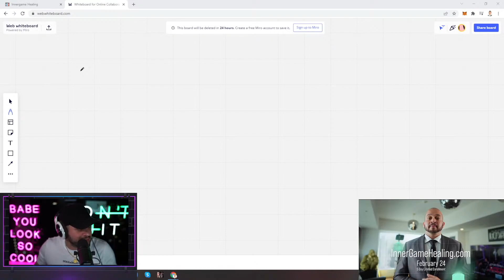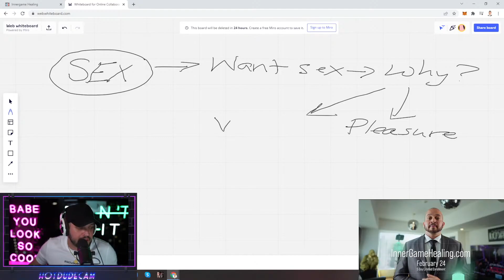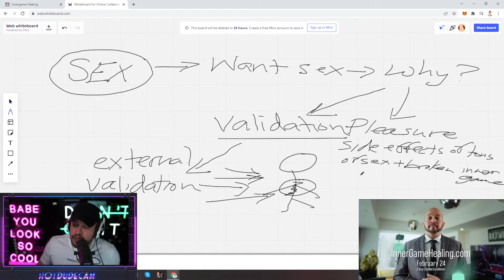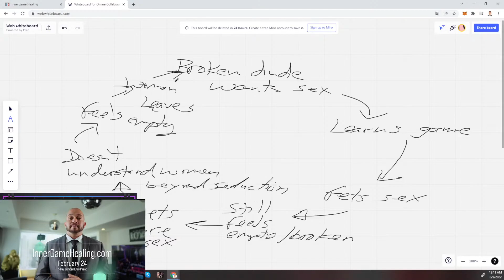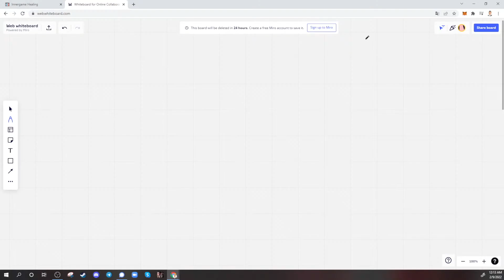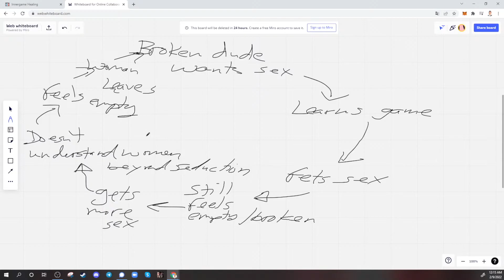The #1 Reason Why You Watch Red Pill Content